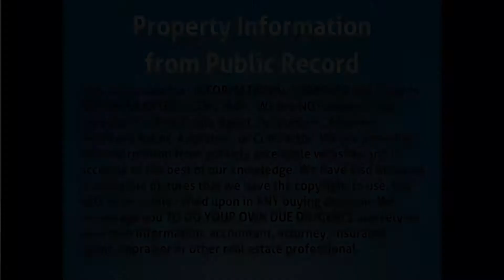1670 NE 191st St North ,Miami Beach, FL 33179 USA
1670 NE 191st St North ,Miami Beach, FL 33179 USA

MLS Status: MLS Listed
County: Miami Dade
Year Built: 1968
Type of Property: Condo
Construction: Unknown
Floors: 7.00
Living Area: 1062
Lot Size: 0
Bedrooms: 1
Bathrooms: 1
Multi Unit Breakdown: N/A
Half Bathrooms: 1
Description: 1 bedroom, 1 and 1/2 bath condo. NOT on the MLS. 1062 sq. ft. No age restrictions. One year rent restriction. 2nd floor unit.